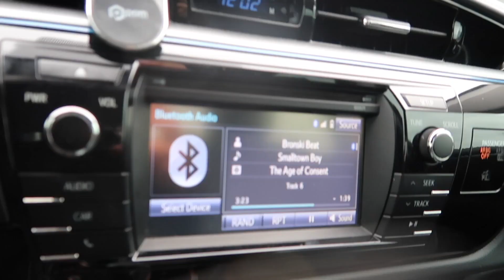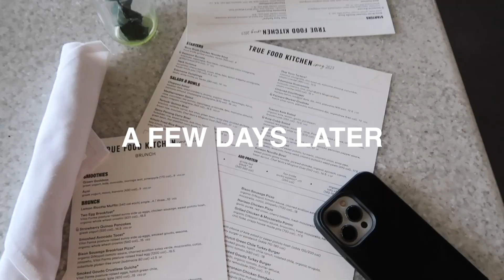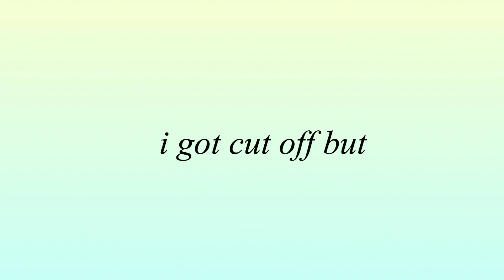WEEKLY VLOG: boogie boarding, car chats on discipline and period cycles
HI I'm so happy ur here!! slowly making my YouTube comeback lol.